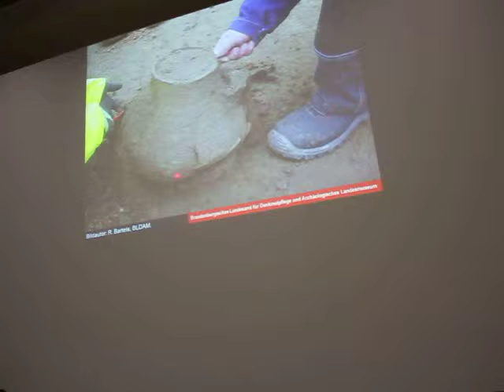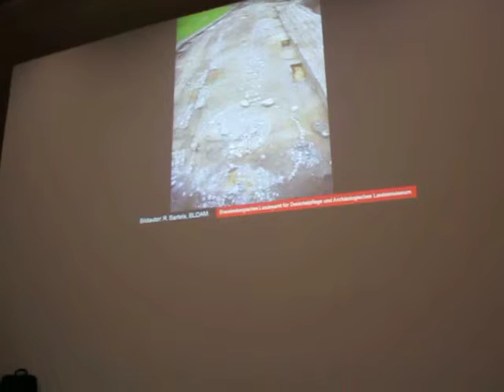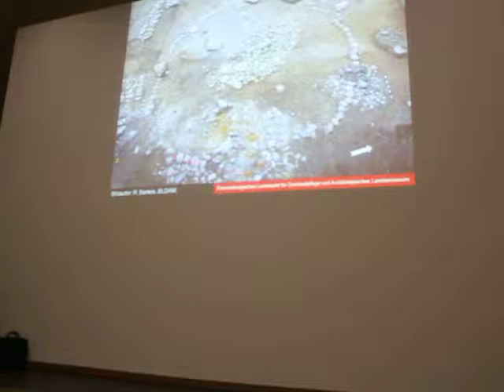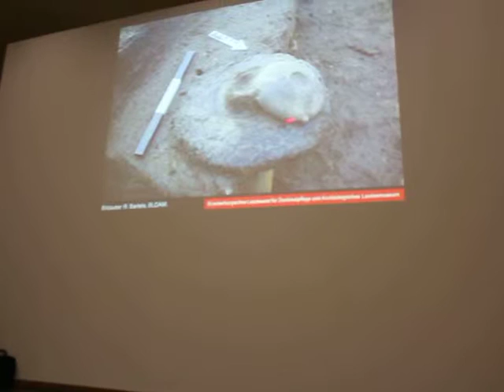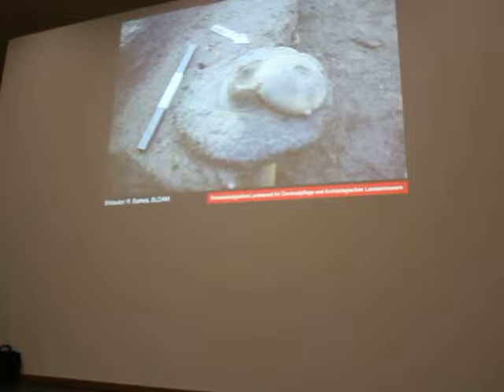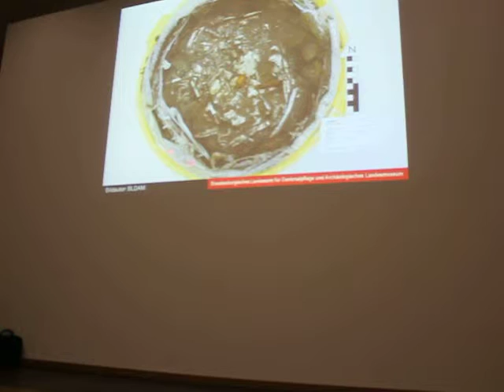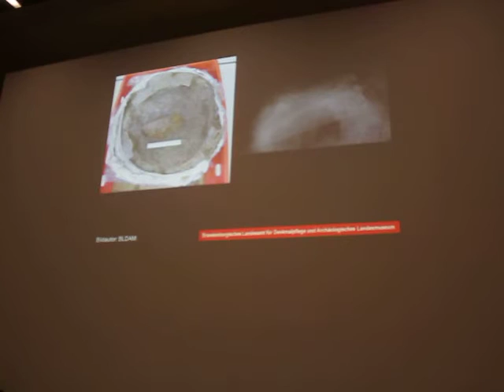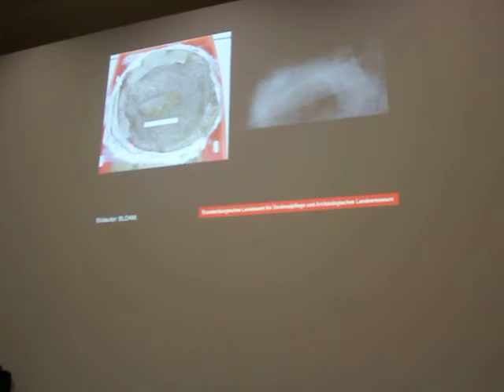Gräberfeld Schmölln (Uckermark) R. Bartels Vortrag Teil 6